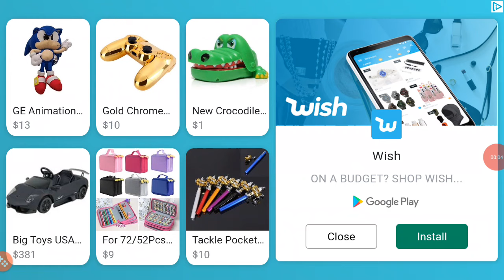Sonic The Hedgehog original playthrough part 1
Hey guys i got the original sonic game and thought you would like it so here it is please give it a like and subscribe if your new thanks for watching.